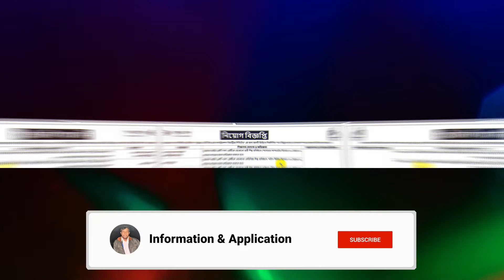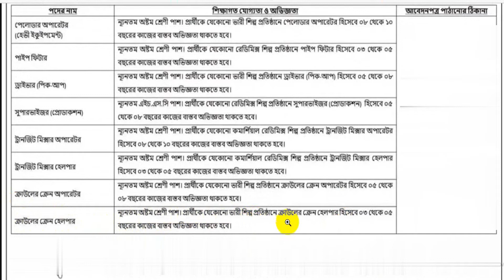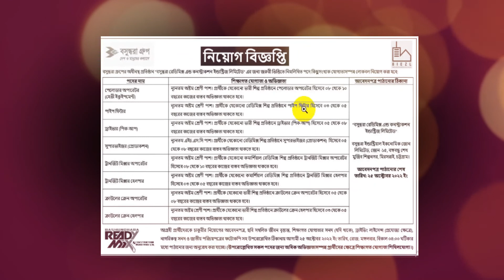🔥বসুন্ধরা গ্রুপে বিশাল নিয়োগ বিজ্ঞপ্তি ২০২২ প্রকাশ🔥Bashundhara Group Job Circular 2022🔥 Company Job